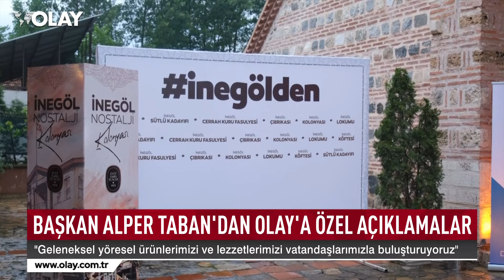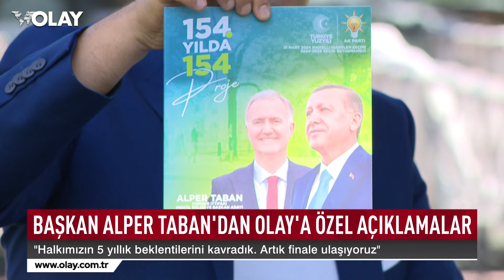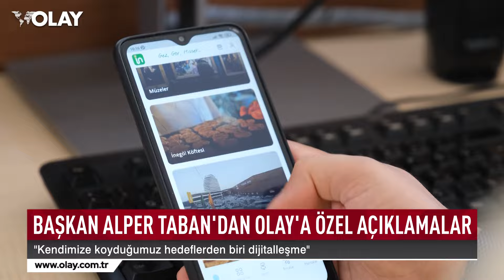BAŞKAN ALPER TABAN'DAN OLAY'A ÖZEL AÇIKLAMALAR